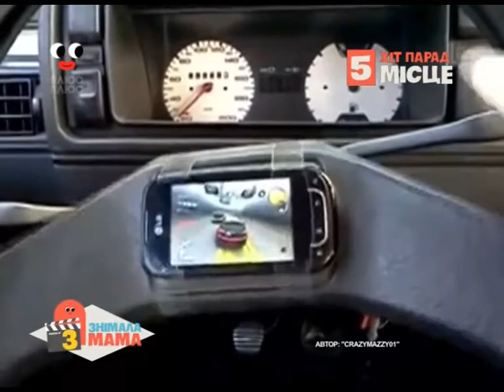Знімала мама 3 сезон 4 випуск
Дивіться Знімала мама 3 сезон 4 випуск онлайн в HD якості!
Знімала мама - це найкумедніше відео в світі, що знімають матусі! Для вас - добірка веселих курйозних фрагментів з нашого повсякденного життя! Головні ролі тут належать дітлахам та тваринкам! Обережно, друзі! Дуже легко не втриматись та луснути зі сміху!